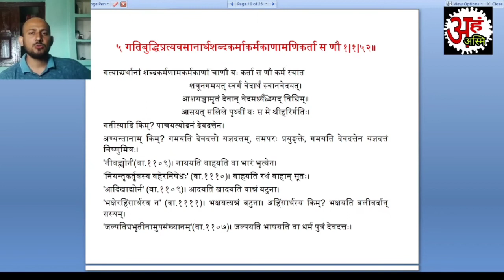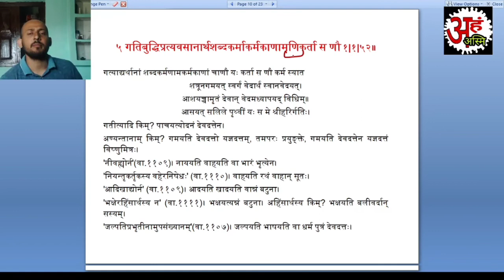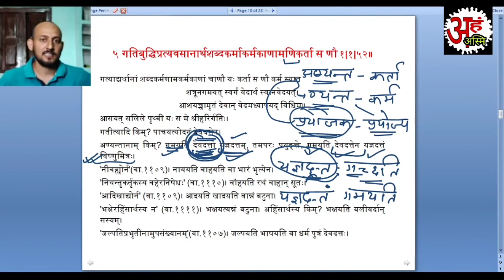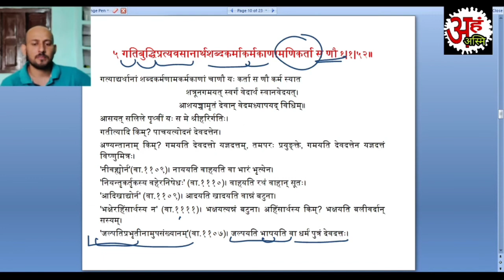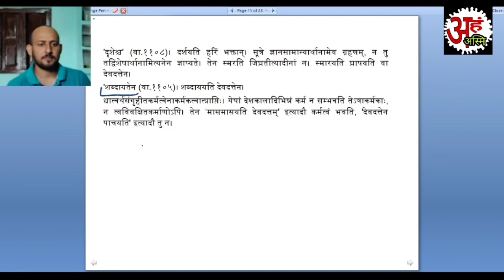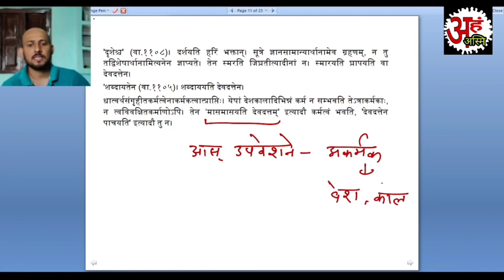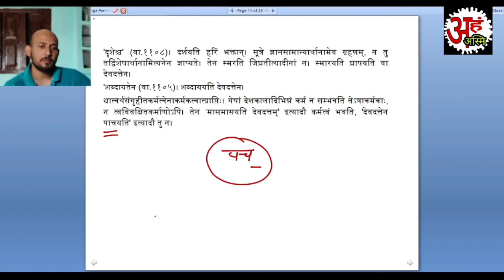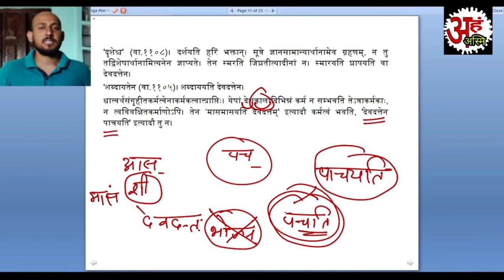कर्म कारक द्वितीया विभक्ति 3